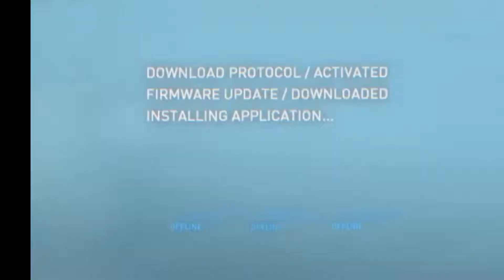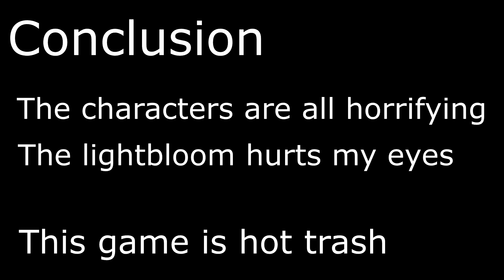Don't Play Syndicate 2012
If only I can hack the game into something fun to play.